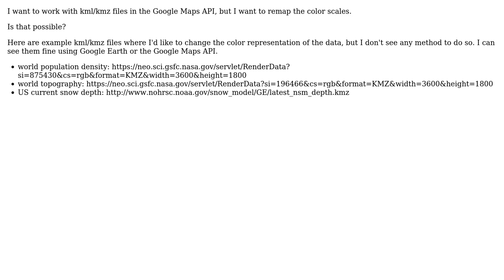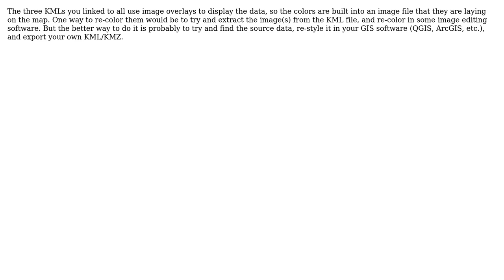GIS: Changing color scale in KML files?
With thanks & praise to God, and with thanks to the many people who have made this project possible! | Content (except music & images) licensed under CC BY-SA | Music | Images & others | With thanks to user user1441998 user PolyGeo user Christiaan Adams and the Stack Exchange Network Trademarks are property of their respective owners. You are responsible for your own actions.